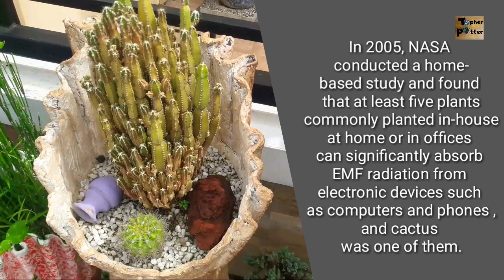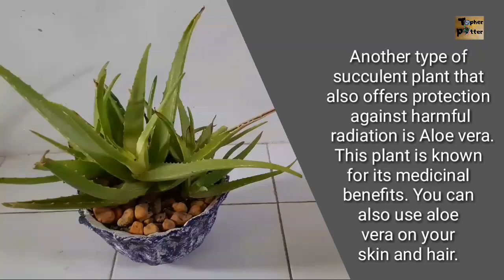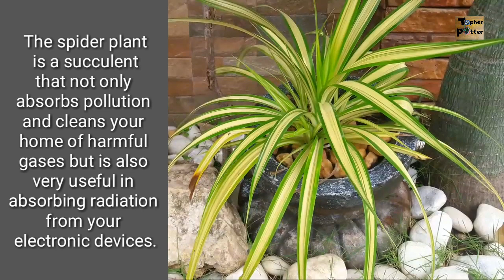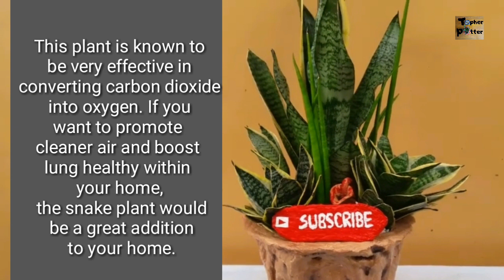7 Plants that Absorb WIFI Radiation at Your Home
Plants that Absorb WIFI Radiation at Your Home